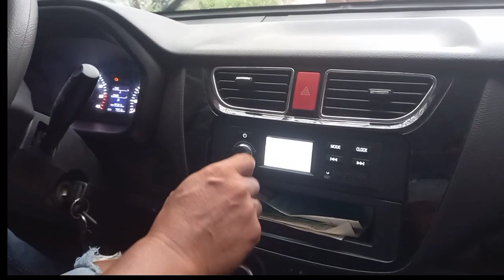napakaulan dito sa pasig ngaun